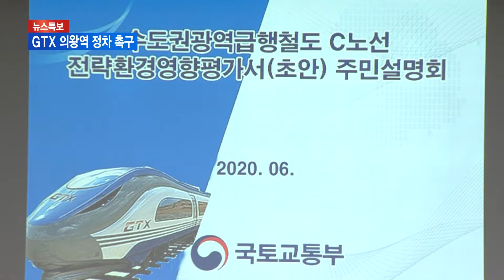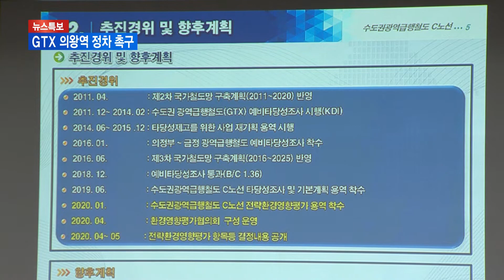[의왕] GTX C 의왕역 정차 "충분히 검토하겠다"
의왕시에서 GTX-C 노선이
주변 환경에 미치는 영향에 대해 보고하는
주민설명회가 열렸습니다.
많은 시민들이 참석해 높은 관심을 나타냈는데요.
노선에 의왕역 정차를 반영해달라고
한목소리를 냈습니다.